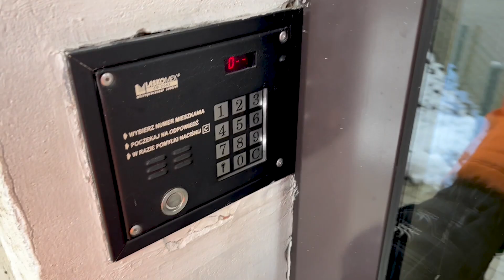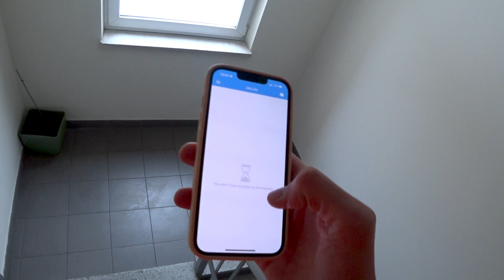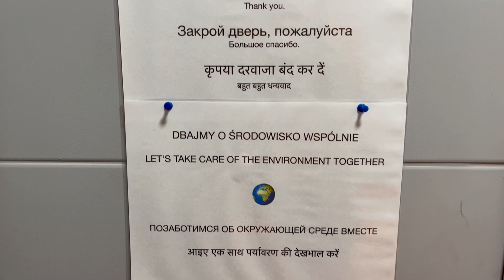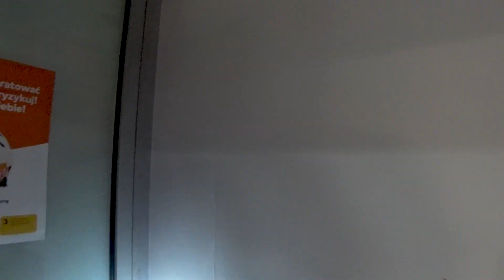Зімні ровар у сонечнай Варшаве / Zimowa kurierka Pyszne w Warszawie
Калі цудаў на свеце няма, то адкуль у Варшаве сонца ў лютым? Шах і мат, нявернікі. А гэта значыць, што самы час пагрэцца душою, але крыху памёрзнуць целам.
Заедзем у Мак, пачытаем брэветны чат і палюбуемся СОНЕЧНАЙ Варшавай у лютым!

Kali cudaŭ na śviecie niama, to adkul u Varšavie sonca ŭ lutym? Šach i mat, niavierniki. A heta značyć, što samy čas pahrecca dušoju, ale krychu pamiorznuć ciełam.
Zajedziem u Mak, pačytajem brevietny čat i palubujemsia SONIЕČNAJ Varšavaj u lutym!

00:00 - зіма і фікс усё яшчэ жывуць у Варшаве
03:02 - Макдональдс на Senatorskiej
04:25 - чакаць заказ 45 хвілінаў
06:55 - сярэдняя 30 на брэвеце. трэба ці не?
09:48 - ЯК ПАПРЫГАЖЭЛА ВАРШАВА!
12:14 - дазапраўка і ў дарогу
15:01 - тікаймо